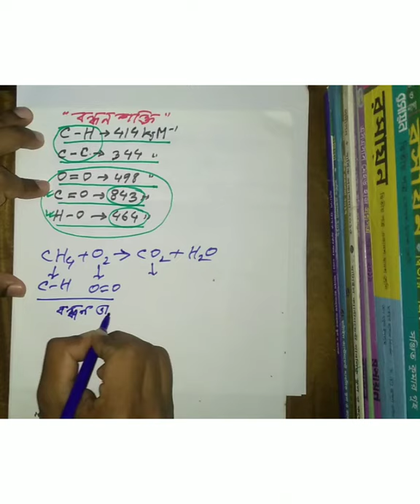অ্যালকেন-২,অ্যালকেনকে জ্বালানি হিসেবে ব্যবহার করা হয় কেন? ১১শ অধ্যায়,৯ম-১০ম শ্রেণি রসায়ন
অ্যালকেন-২,
অ্যালকেনকে জ্বালানি হিসেবে ব্যবহার করা হয় কেন?
অ্যালকেন বিশুদ্ধতম জ্বালানি কেন?
 ১১শ অধ্যায়,৯ম-১০ম শ্রেণি রসায়ন